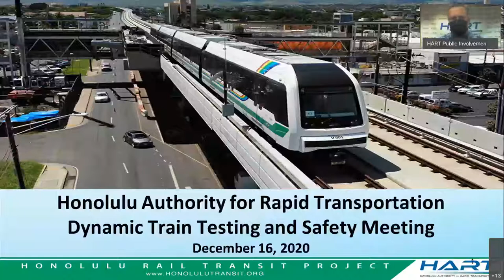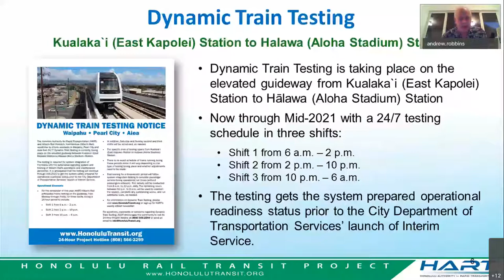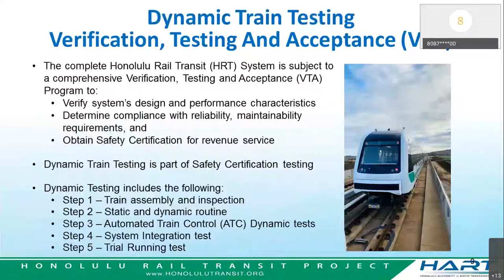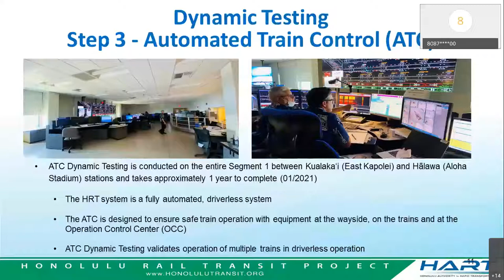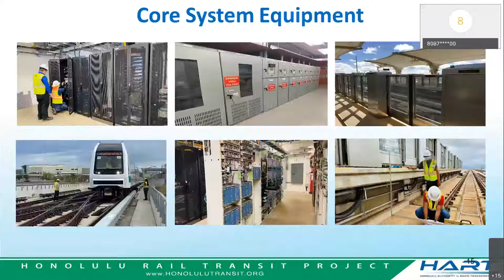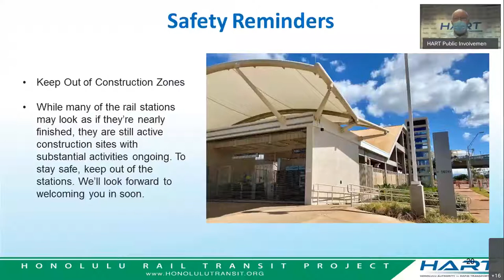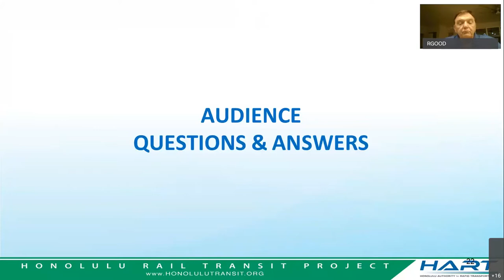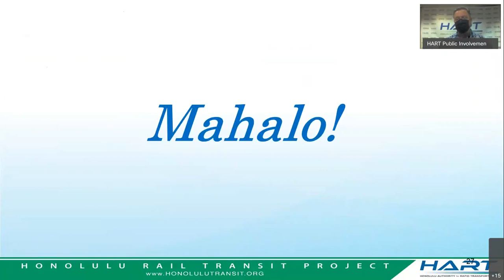Virtual Community Update Meeting—Dec 16, 2020